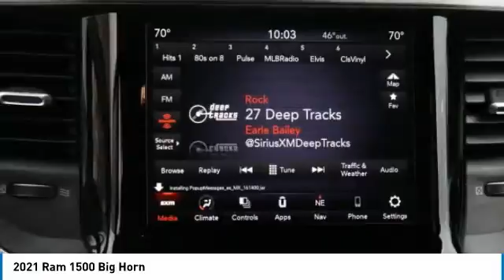2021 Ram 1500 MN505507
2021 Ram 1500 Big Horn

Freeland CDJR
5800 Crossings Blvd

$4,000 off MSRP!brbrbr2nd Row In Floor Storage Bins, 3 Rear Seat Head Restraints, 3.21 Rear Axle Ratio, 3.92 Rear Axle Ratio, 33 Gallon Fuel Tank, 4 Way Front Headrests, 40/20/40 Split Bench Seat, 48V Belt Starter Generator, 4-Wheel Disc Brakes, 6 Speakers, 9 Amplified Speakers w/Subwoofer, ABS brakes, Air Conditioning, AM/FM radio: SiriusXM, Anti-Spin Differential Rear Axle, Auto-Dimming Exterior Driver Mirror, Big Horn Level 1 Equipment Group, Black Exterior Mirrors, Black Premium Power Mirrors, Body Color Front Bumper, Brake Assist, Bumpers: chrome, Class IV Receiver Hitch, Cloth Bench Seat, Cluster 3.5 TFT Color Display, Compass, Delay-off headlights, Driver door bin, Dual front impact airbags, Dual front side impact airbags, Electronic Stability Control, Exterior Mirrors w/Memory, Exterior Mirrors w/Supplemental Signals, Front anti-roll bar, Front Center Armrest w/Storage, Front Fog Lights, Front reading lights, Front Seat Back Map Pockets, Front wheel independent suspension, Fully automatic headlights, GPS Antenna Input, HD Radio, Heated Door Mirrors, Illuminated entry, Integrated Voice Command w/Bluetooth, Leather steering wheel, Low tire pressure warning, MOPAR Front & Rear Rubber Floor Mats, Occupant sensing airbag, Outside temperature display, Overhead airbag, Overhead console, Panic alarm, ParkSense Front/Rear Park Assist w/Stop, ParkView Rear Back-Up Camera, Passenger door bin, Passenger vanity mirror, Power door mirrors, Power Steering, Power Windows, Quick Order Package 27Z Big Horn, Radio data system, Radio: Uconnect 3 w/5 Display, Radio: Uconnect 4 w/8.4 Display, Radio: Uconnect 4C Nav w/8.4 Display, Rear 60/40 Folding Seat, Rear anti-roll bar, Rear seat center armrest, Rear Step Bumper, Remote Keyless Entry, Remote Start System, SiriusXM Radio Service, Speed Control, Split folding rear seat, Sport Appearance Package, Steering Wheel Mounted Audio Controls, Tachometer, Telescoping steering wheel, Tilt steering wheel, Traction control, Trailer Brake Control, Trailer Tow Group, Trip computer, USB Host Flip, Variably intermittent wipers, Voltmeter, Wheels: 18 x 8 Cast-Aluminum Painted, Wheels: 20 x 9 Aluminum Chrome Clad.brbrbrDiamond Black Crystal Pearlcoat 2021 Ram 1500 4D Crew Cab Big Horn/Lone StarbrbrbrHEMI 5.7L V8 Multi Displacement VVT 4WD 8-Speed AutomaticbrbrbrVisit us to save time and buy online. Price does not include dealer added accessories. New vehicle pricing includes offers and incentives. Tax, Title and Tags not included in vehicle prices shown and must be paid by the purchaser. While great effort is made to ensure the accuracy of the information on this site, errors do occur so please verify information with a customer service rep. Price includes: $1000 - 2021 National Retail Consumer Cash 21CM1. Exp. 11/02/2020 $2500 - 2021 Retail Bonus Cash 21CMA1. Exp. 11/02/2020 $500 - Chrysler Capital 2021 Bonus Cash 20CM5. Exp. 11/02/2020